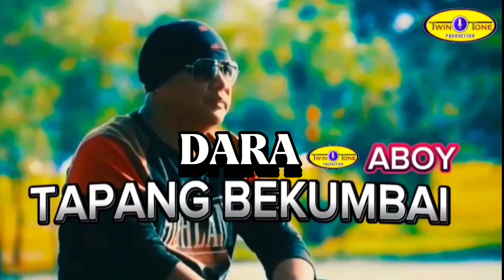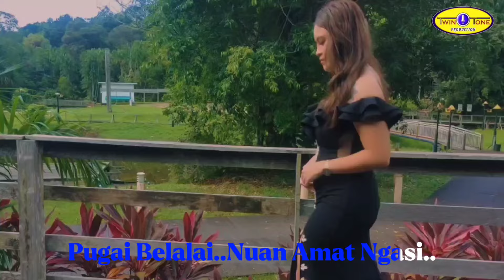DARA TAPANG BEKUMBAI -Aboy ( Official Mv )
DARA TAPANG BEKUMBAI - Aboy
Lagu & Lirik : Aboy
Programming & Mixing : Cami Tan
Videographer : Larry Cyparianz &  Aboy
Editor : Aboi
Producer : Aboi
Publisher: Twin Tone Production